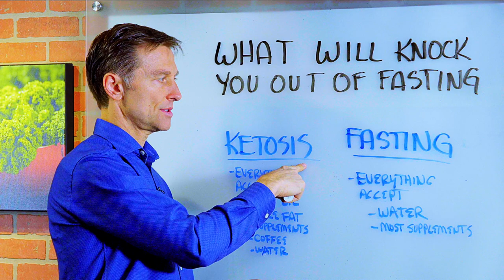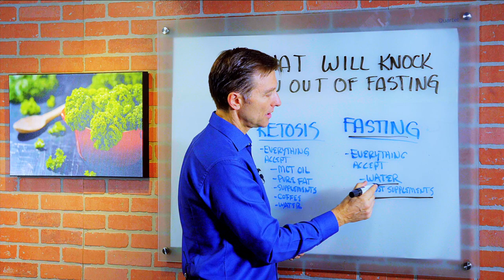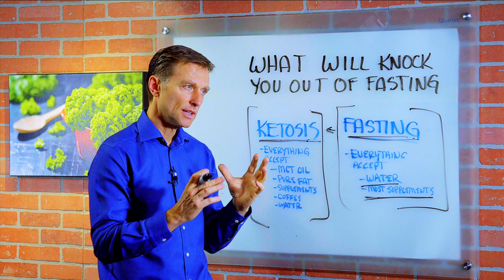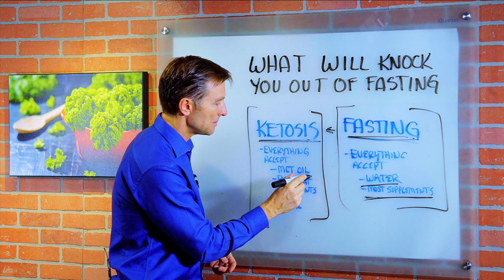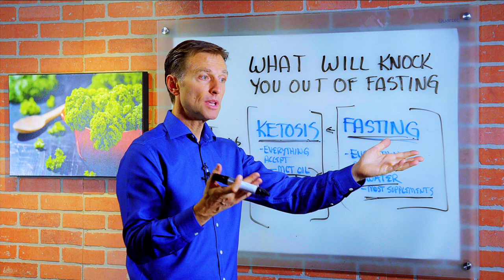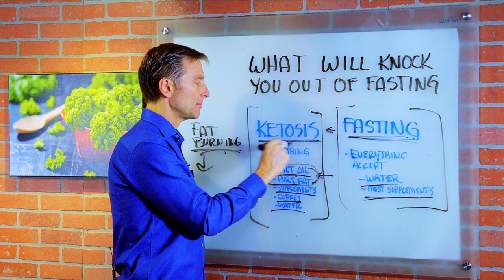What Breaks A Fast? - The Big Confusion Clarified by Dr.Berg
I encounter a lot of confusion about what breaks a fast, and what throws you out of ketosis.

Timestamps:
0:00 Confused about what breaks a fast? I explain.
1:00  Anything you eat will break your fast except water and most supplements
1:32 People really want to know what will knock them out of ketosis
3:10 MCT oil won’t block ketosis

In this video, I explain what breaks a fast, and how fasting and ketosis are different.

When you’re fasting, you’re not eating anything. You’re drinking water, and you’re fasting. If you consume supplements that aren’t bone broth, amino acids, carbs, or shakes then you’re still fasting.

If you’re taking vitamins and minerals you’re still fasting. It may not be a true fast, because a true fast is just water. I’m pointing this out because I don’t want people to fast without taking sea salt, electrolytes, and B vitamins because I’ve had people faint, have side effects, and issues.

My point is that anything you eat will break your fast except water and most supplements.

But what I think people really want to know is if something they eat will knock them out of ketosis.  Here’s what you need to know.

There’s something in your small intestine that causes insulin to spike every time you eat. The more carbohydrates there are in what you eat, the more your insulin will spike. The more it’s fat, the less it will trigger insulin.
Pretty much any meal will bump you out of ketosis. But there’s a huge difference between consuming a meal laden with refined carbohydrates, sugar, and starch, and a low carbohydrate meal.  But even eating an apple with 19 grams of sugar, or bread, pasta, cereal, and candy has the potential to knock you out of ketosis for 48 to up to 72 hours. Or even longer!

If you eat a vegetable with steak and some fat, you can also reduce your ketosis, but not for very long. Let’s say you consume MCT (medium-chain triglyceride) oil. It won’t block ketosis but if you consume this or pure fat, your fat burning will decrease because your body will turn the dietary fat into ketones instead of using your body fat. You won’t see much weight loss.

If you take supplements, they won’t affect ketosis very much. If you drink coffee, it won’t throw you out of ketosis much either. Water won’t affect ketosis, but sugar water will.

If your goal is to lose weight and burn fat, make sure you’re not adding a lot of extra fat to your diet, eating only infrequently, and avoiding refined carbs. And of course, fast as much as possible.

Often when people ask what breaks a fast, they are really asking about getting tossed out of ketosis.